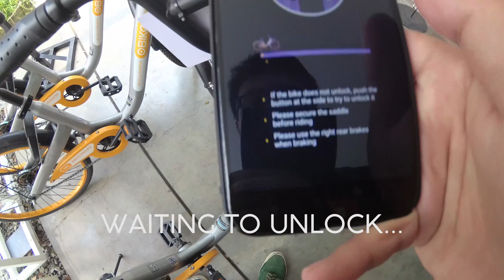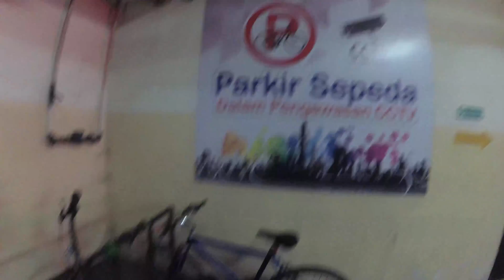VLOG: Pengalaman Nyobain oBike Bike Sharing di Bandung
oBike, sistem bike sharing asal Singapore sudah tersedia di Bandung. Berbeda dengan yang sudah ada sebelumnya, bike sharing milik oBike ini memiliki keunggulan dockless alias sebenernya ga harus diparkir di titik-titik dock tertentu, asal di tempat parkir publik cukup.

Tonton video ini untuk pengalaman naik oBike selengkapnya